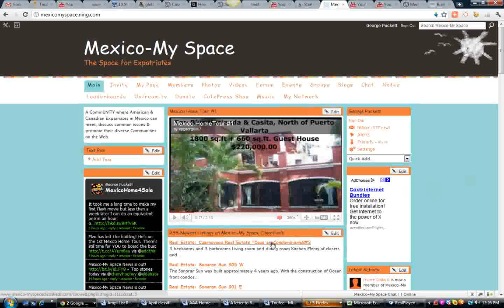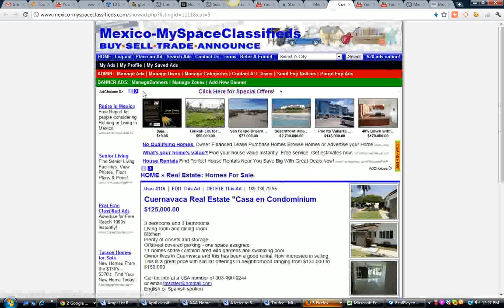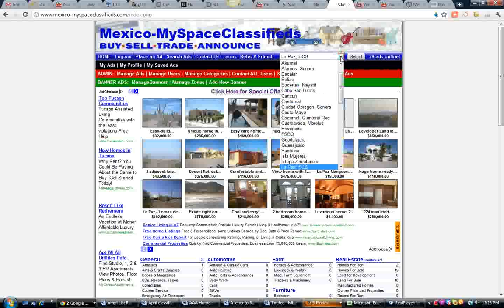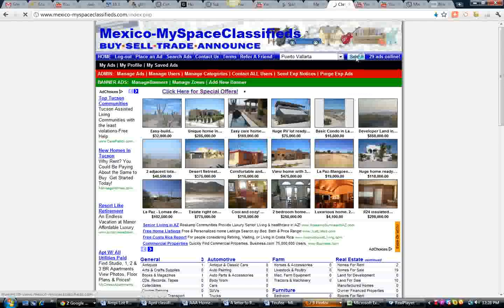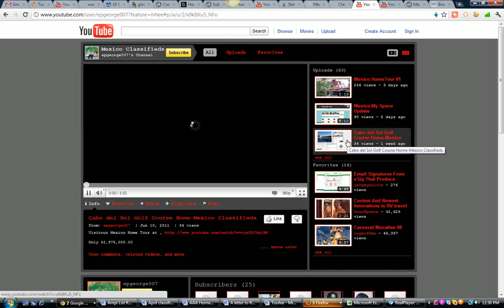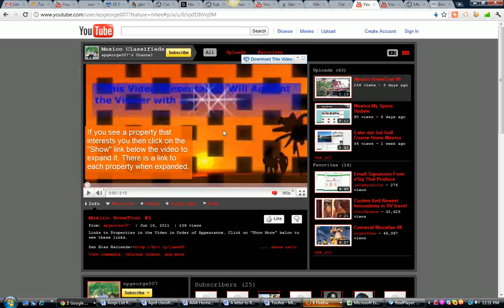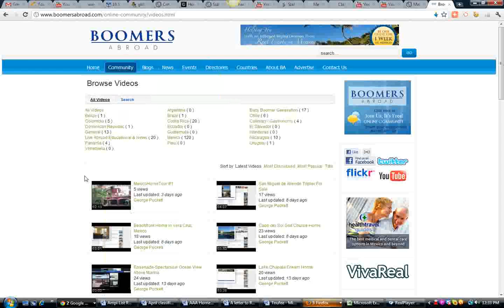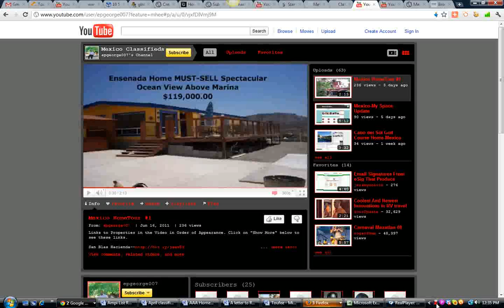I Promote Mexico-Do You?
An explanation of how & why Mexico-My Space & All Mexico Classifieds, formerly, Mexico-My Space Classifieds came into existence. Any references in the video to Mexico-My Space Classifieds are the same for All Mexico Classifieds. Only the name has changed.